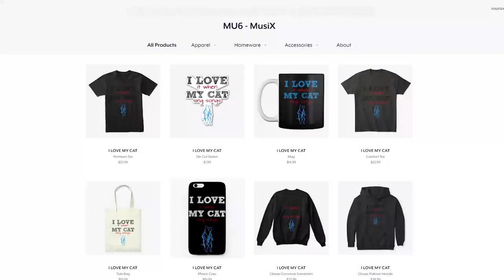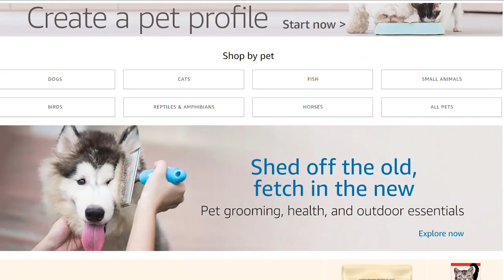Teddy Sings On My Way feat. Sabrina Carpenter & Farruko by Alan Walker | Teddy Singing Song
Welcome to MU6-MusiX, here is another music video featuring teddy voices in the new CTeddy Singing Song Series.
In this video, We have made our cats sing the song On My Way feat. Sabrina Carpenter & Farruko by Alan Walker.